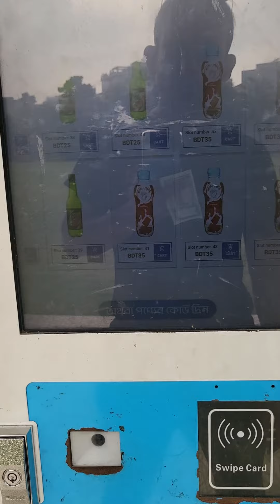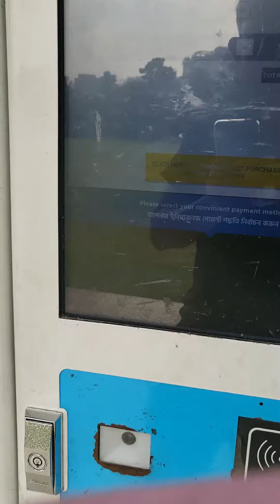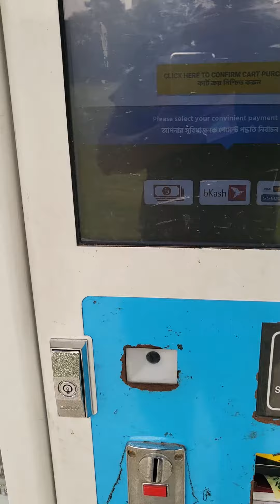22 September 2023